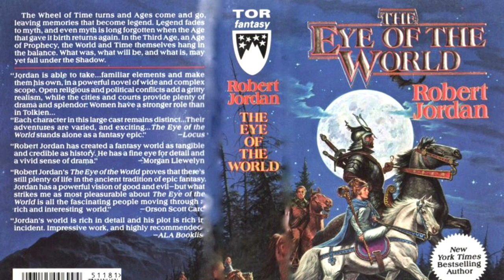Ep. 6: The Eye Of The World Reading